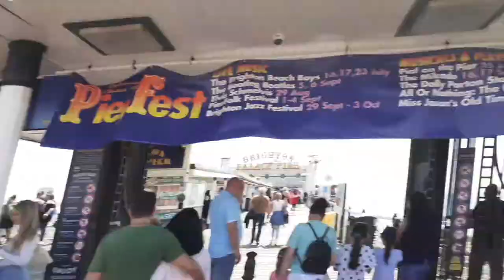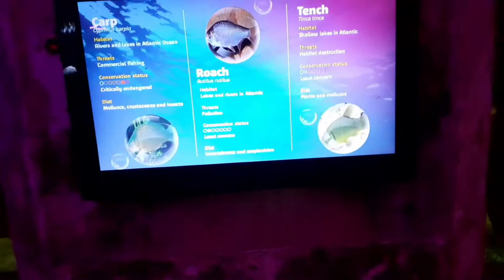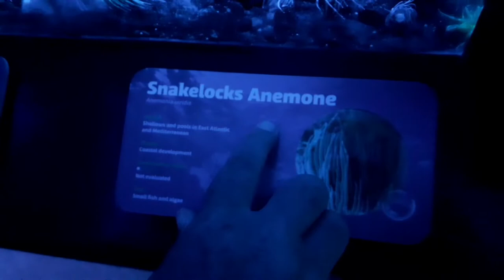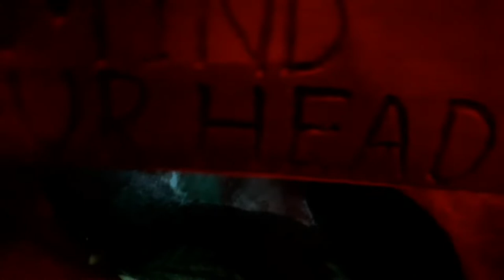Brighton Vlog 2021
SketchKids and British Big M

Pavillion Footage Cancelled

check out their Vlogs